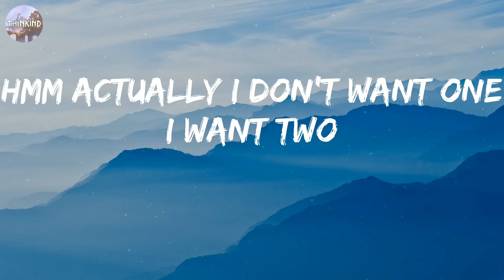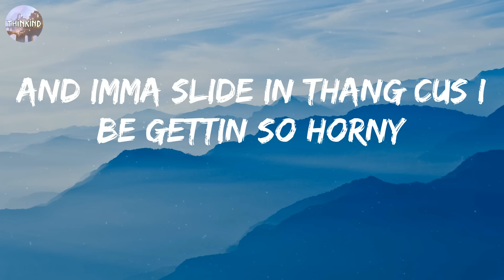Ash Olsen - i just wanna smash shit (Lyrics)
🎵 i just wanna smash shit - Ash Olsen Lyrics:
I just wanna smash shit
Fuck up on a bad bitch I shoot my shot shits go easy through the basket
She ain't no catfish
I seen them curves and she passed it
Playing games with a lil baddie she be cappin'
Not for long I'm doin business with my money on pockets so thick
She can't get in before I cop a home
Shawty let me go and do some work on u
She see all the bitches loving how I'm versatile
Got a bitch on my lap and she be trynna unbuckle
And if her man show up I guess we going with knuckles
Might be tiny but I'd fight any one to the muscle
At least teach ur girl how to do the dougie not shuffle
Stack the 100s up to the roof
Sweep a god damn lil model right off of her shoes
Hmm actually I don't want one I want two
They might get lucky with some brand new Louis v boots
I see some money
I had to wrap that bitch up in paper and now she look like a mummy
And she call me papi
Everytime I slide in that pussy yeah she get wet like tsunami
Fuck that bitch in brain cus she on way too much molly
I see she going insane when she be lookin right at me
And Imma slide in thang cus I be gettin so horny
But when she kiss on kiss on me I get the feelin she love me, yuh